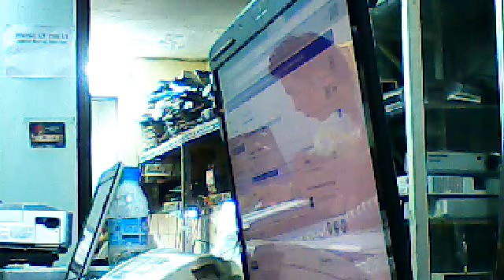Sửa chữa máy scan, 0975393333, canon mf 4820d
Trụ sở Chính : Số 58 Hào Nam - Đống Đa - Hà Nội
Cơ sở 2 : số 48 Ngõ 68 - Đường Cầu Giấy - Hà Nội